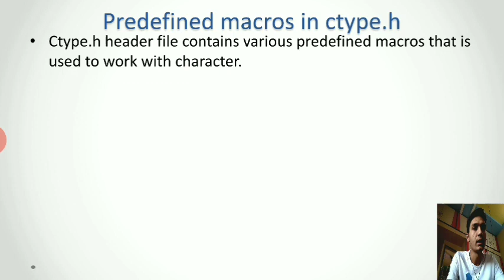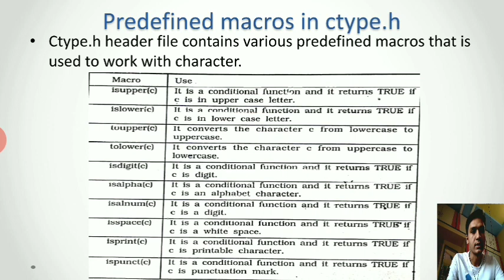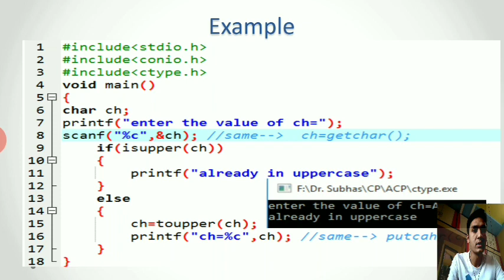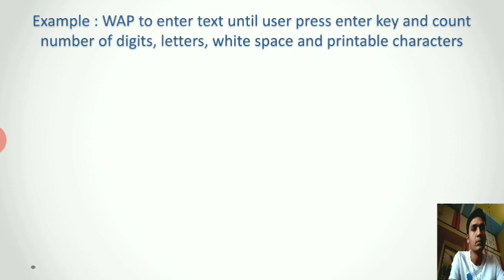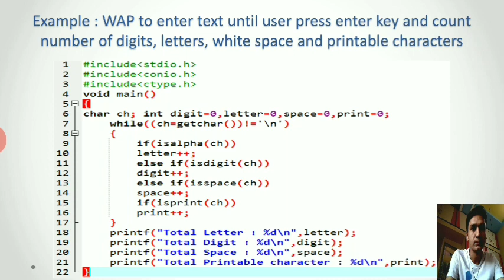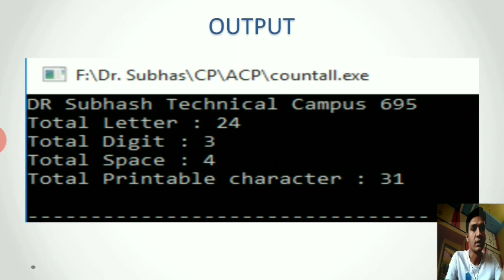ACP: Predefined Macros in ctype.h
Semester 2
Subject : Advance computer programming
Unit 4 topic predefined macros in ctype.h